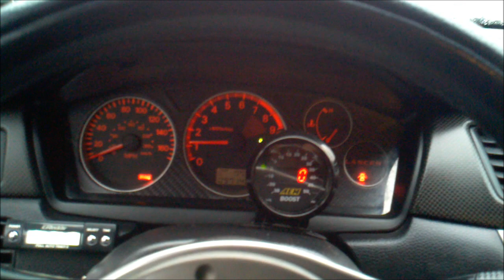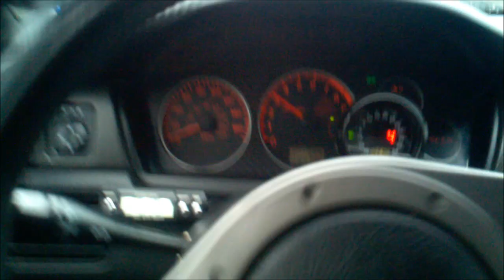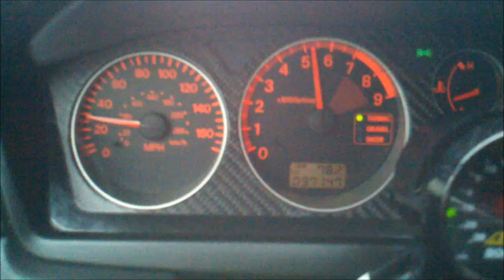6466 Evo GSC S3's 4in Straight Pipe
Quick vid of my new 4in straight pipe, JMS Racing 4.5in FMIC and E85 cold start in 40 degree rainy weather ... Tuned by Chris of SlowPoke Tuning (Stock ECU 900whp)

Cold idle, in car driving, warm idle clips